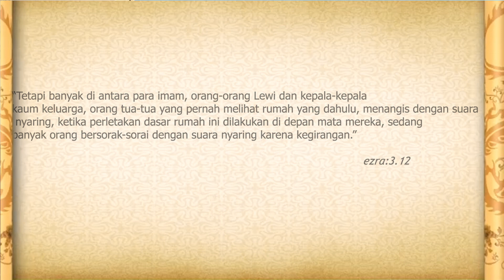tembok ratapan- western wall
cerita sejarah tembok ratapan yahudi, kenapa itu suci buat orang yahudi , dan apa hubunganya sama bangsa israel

God bless you, Peace end love